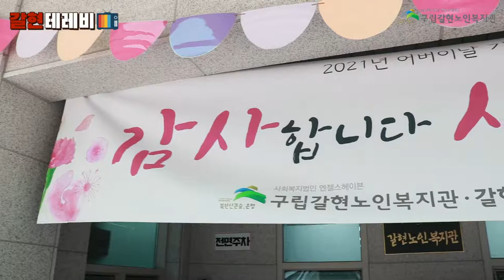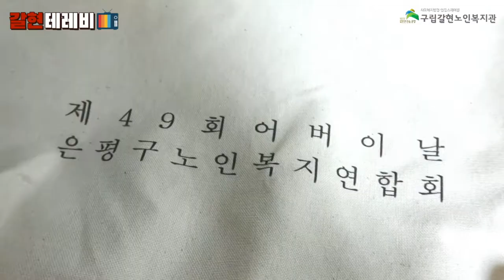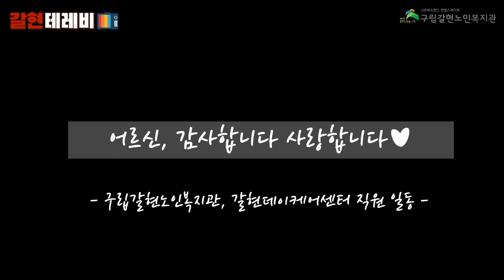[갈현노인복지관] 2021년도 어버이날 기념 사랑해효(孝) 감사해효(孝)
2021년 갈현노인복지관에서는 어버이날을 기념하여,
"사랑해효(孝)감사해효(孝)" 를 진행하였습니다.

코로나19로 인하여 오랜시간 만나뵙지 못한 어르신들을 만나뵙고,
은평구노인복지연합회와 함께 준비한 선물들을 나누어드리며, 안부를 여쭙는 소중한 시간이 되었습니다.

오랜만에 만나 인사도 나누고, 보고싶었다며 웃어주시던 어르신들,

다시 만나는 날까지 건강하시고, 감사합니다! 사랑합니다♥